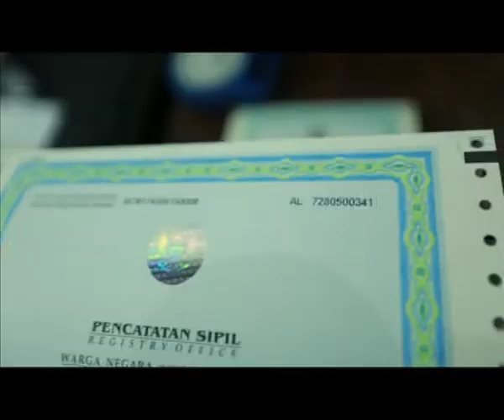RAKORNAS KOTA SURABAYA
Pelaksanaan Rakornas 6-8 Oktober 2015